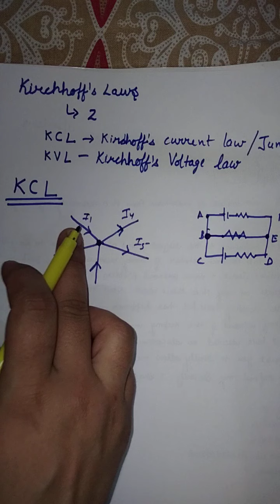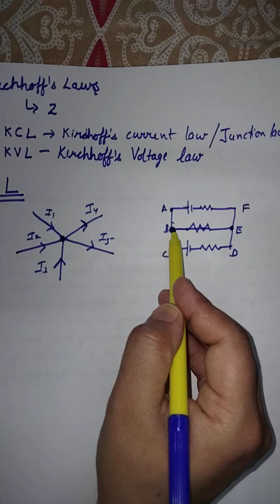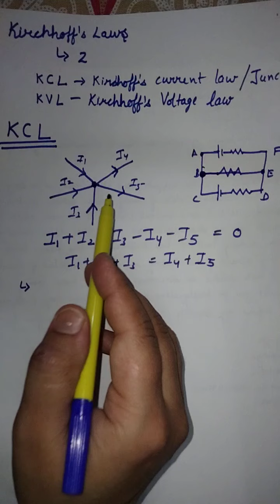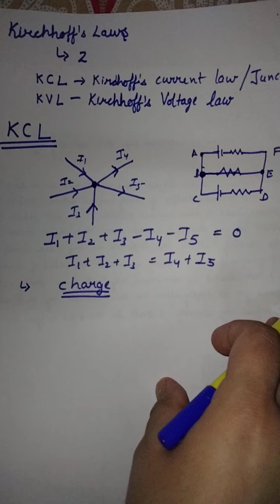Kirchhoff's laws(part-1)//current electricity//class 12//Physics